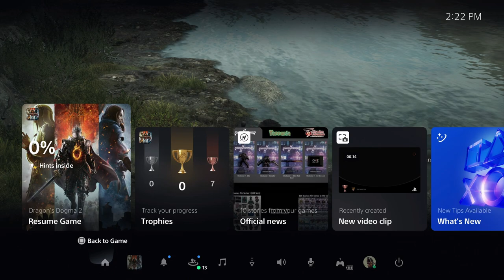Dragon's Dogma 2 - Culling Request | Forfeit Main Pawn | Ruins | Bandits | Loot | Help Grouillard